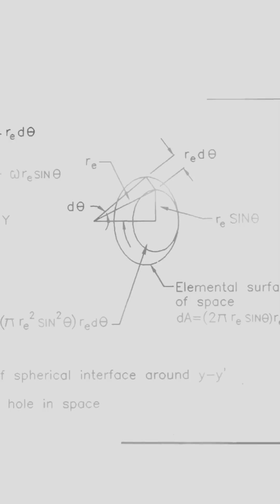Quantum Internet: A Game-Changer for Data Security 🚀🔒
The quantum internet is revolutionizing the way we protect digital data! By using the power of quantum mechanics, it offers unbeatable security features like:

Quantum Key Distribution (QKD):
Quantum keys that are impossible to intercept without detection. 👀🔑

Unbreakable Encryption:
Theoretical unbreakable security to protect data even from the most powerful quantum computers. 🛡️

Quantum Blockchain:
Enhancing blockchain security, ensuring tamper-proof transactions and protecting against fraud. 🔗💻

Quantum-Resistant Protocols:
New encryption algorithms designed to resist the power of quantum computing. 🔐🧠

The quantum internet is a game-changer for cybersecurity, offering the highest level of protection for digital communications. Ready for the future? 🌍✨

Say goodbye to data breaches. Say hello to the future of secure information.” – Bervice